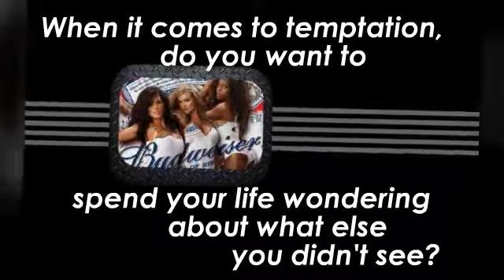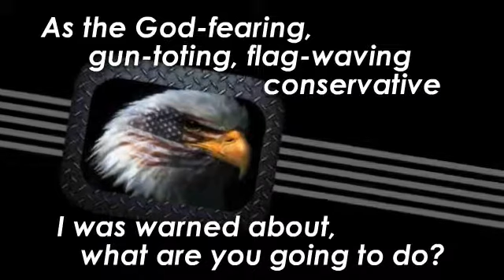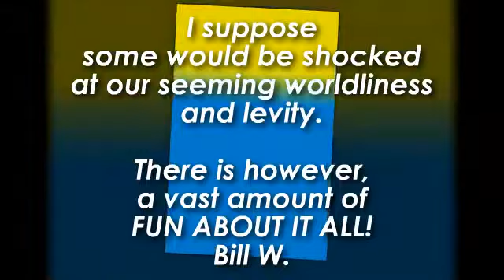It Is ALL About FUN!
BennyPhisheraree.com presents author